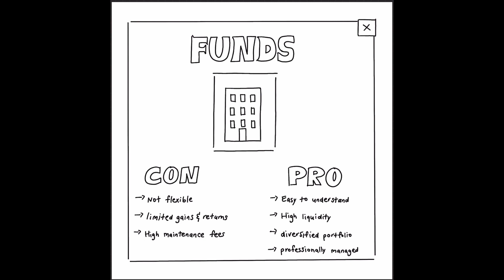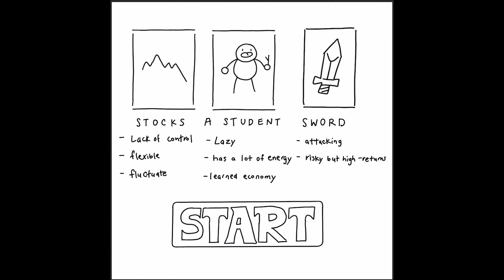The Legend of Investing ( Tears of the Failure )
Economy Project